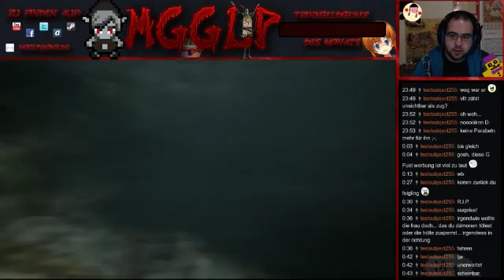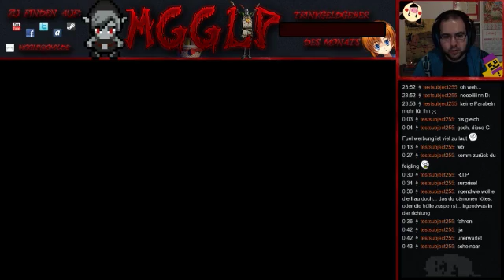Devil May Cry [#4]